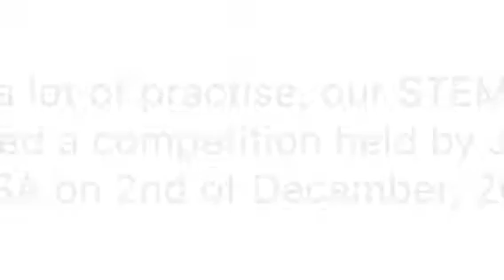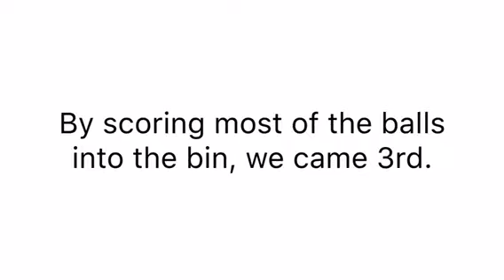STEM Club at NASA Competition 2017/18